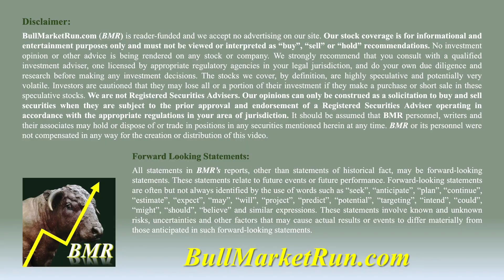Cobalt On Fast Track At Castle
Rapid developments at the Castle mine have made Canada Cobalt the front runner in the Northern Ontario Cobalt race.